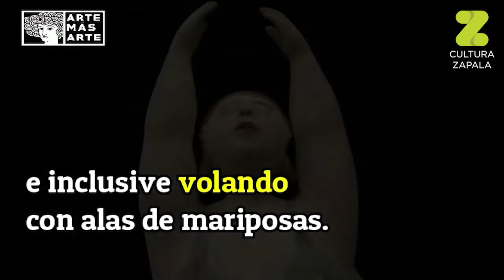Rossana Rinaldi ARTEMÁSARTE 2020 -Cultura Zapala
Rossana Rinaldi nació en Cruz Alta Córboda vivió en diferentes provincias del país, Córdoba, Chaco, Bs. As., Neuquén (Zapala) y ahora reside en Misiones…ese recorrido influye en su obra y la carga de la emoción de la gente y las historias de cada lugar que hoy forman parte de su bagaje .